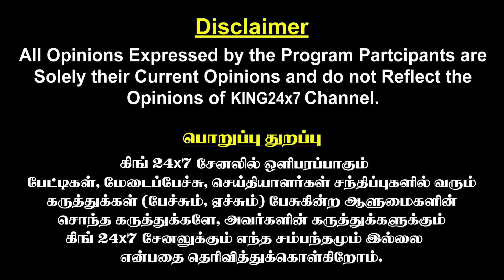2026-ல இந்த கட்சியே இருக்காது..! விஜய்க்கு Future ரொம்ப Super..! Actor Anu Mohan Exclusive Interview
2026-ல இந்த கட்சியே இருக்காது..! விஜய்க்கு Future ரொம்ப Super..! Actor Anu Mohan Exclusive Interview